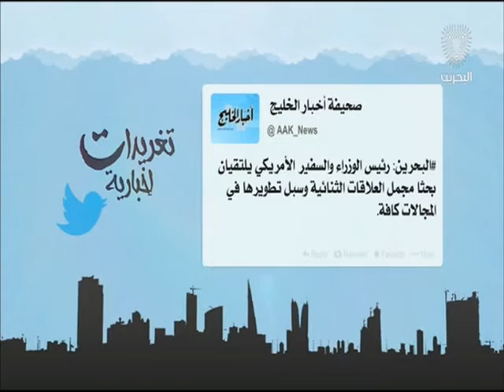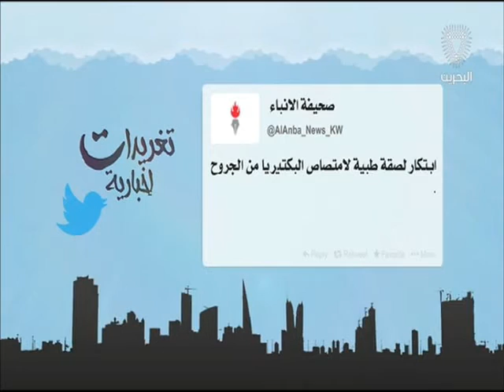البحرين: تغريدات أخبارية 25-07-2016